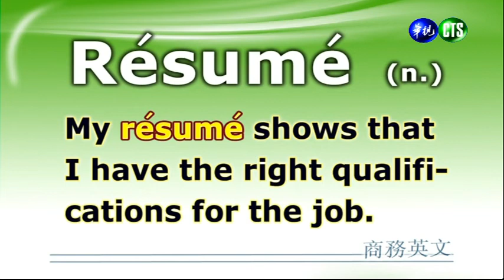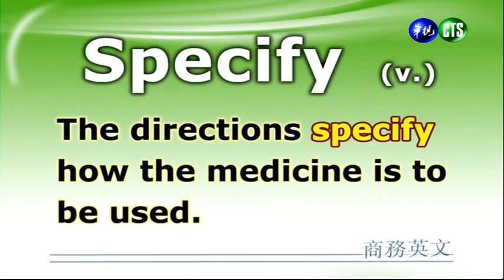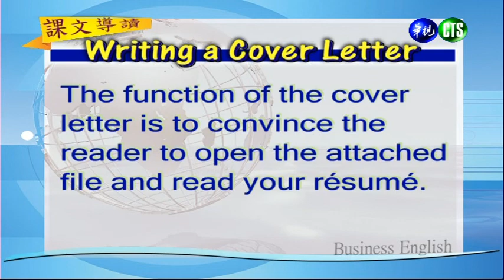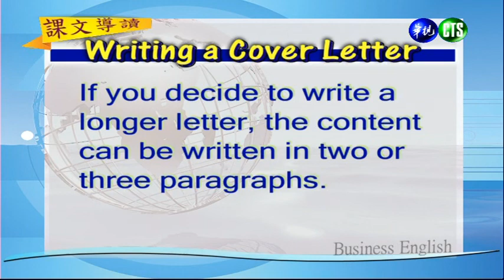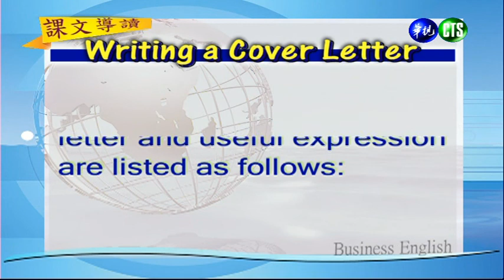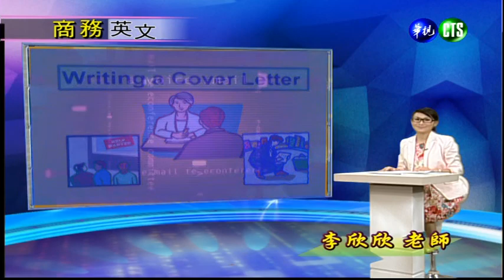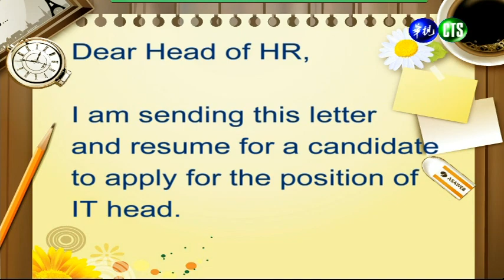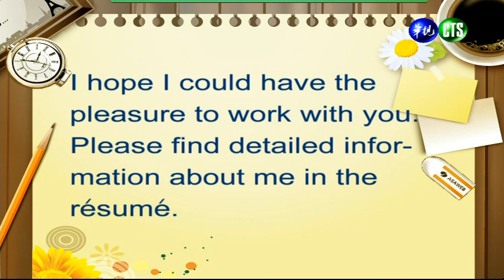商務英文（學院）_第12講